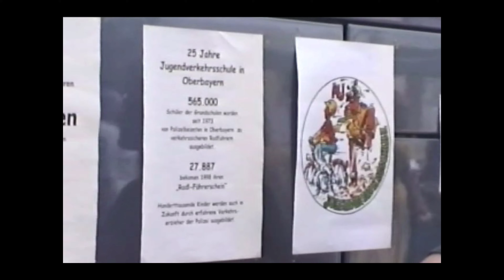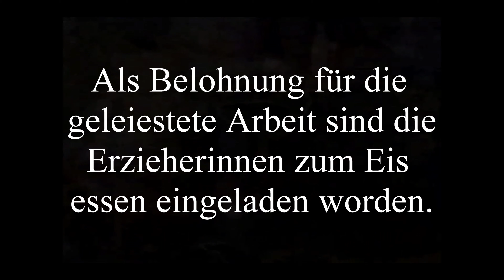KINDERTAGE in INGOLSTADT 1999